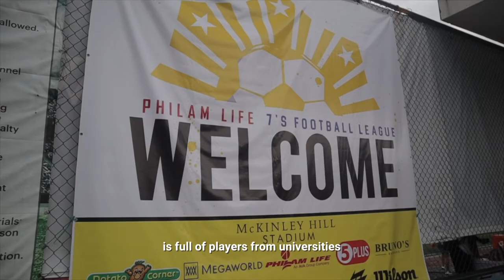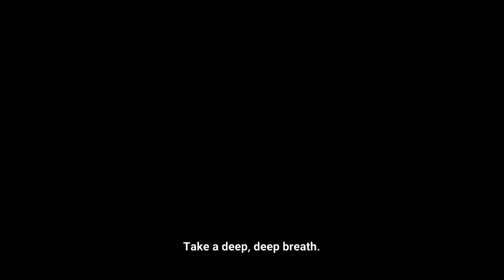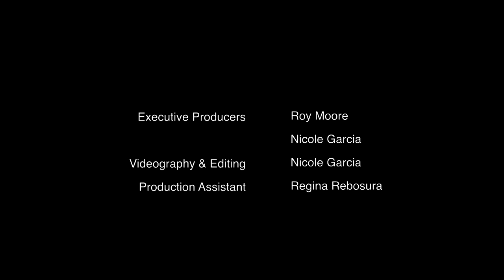Fairplay TV Episode 10: A Game of Two Halves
WATCH: THE 10TH AND FINAL EPISODE OF FAIRPLAY TV SEASON 1.

Fairplay TV follows the story of the girls of Payatas Football Club as they fight on and off the pitch for an opportunity to play.

In the final episode this season, Payatas FC enters the knockout stages of the Philam 7s Football League and we take a look at how the Philippines is a bit like a game of two halves as well.